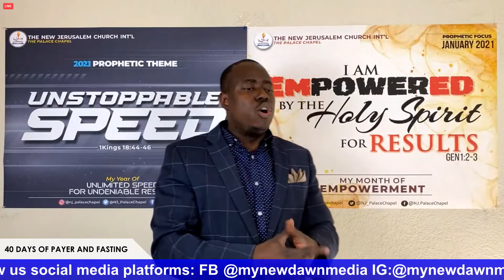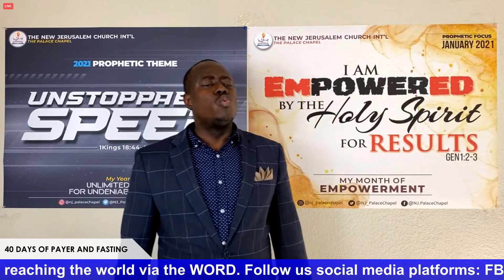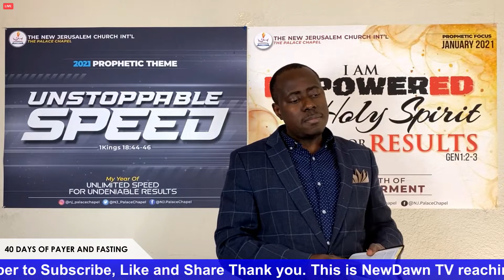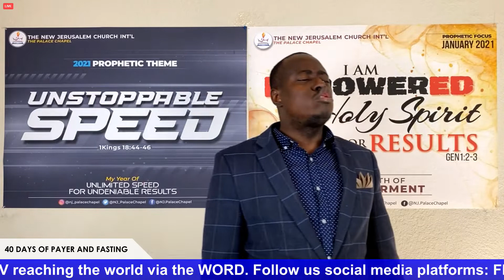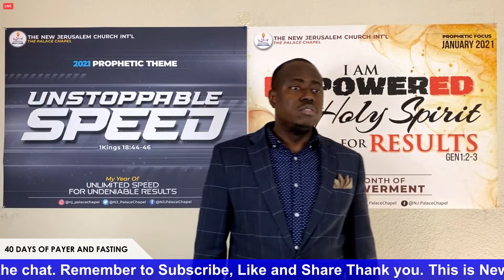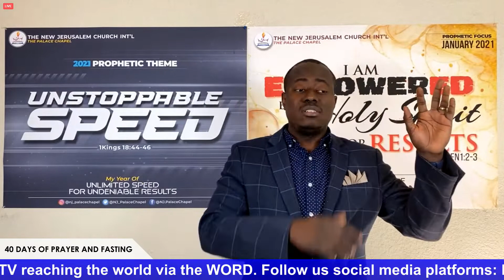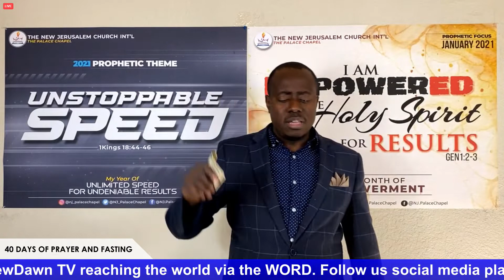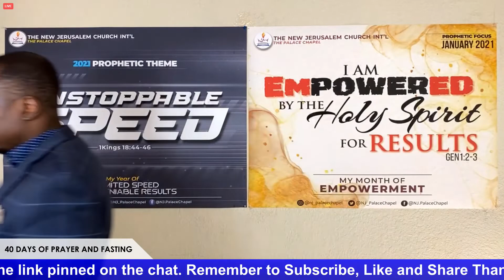DAY 4 OF 40 DAYS OF EMPOWERMENT FOR SPEED PRAYER | PASTOR ROTIMI ADEDOKUN | NEWDAWNTV | JAN 7TH 2021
Support NewDawn TV with Bitcoin 38Qk1vtDQfkQaW2Epq7WzfrKFP62WbAiw5